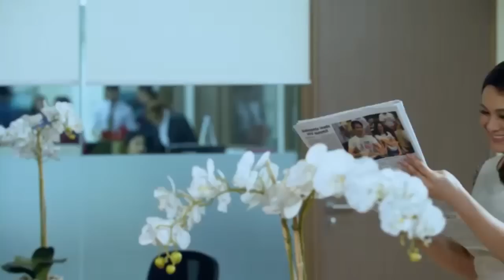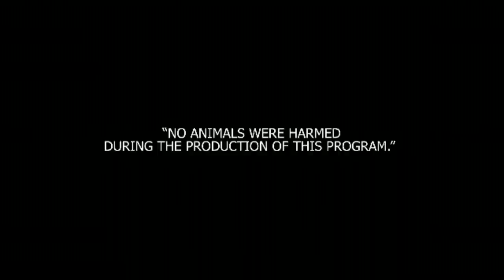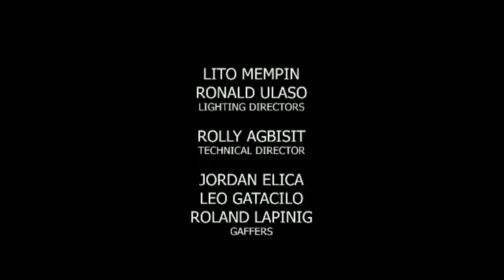Magkaagaw: Full Episode 82 | Super Stream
After suspecting that Jio's (Jeric Gonzales) mistress bailed him out of jail, Clarisse (Klea Pineda) is about to find out the identity of this mysterious woman through the help of a policewoman.

Stream the full episodes of 'Magkaagaw' on GMANetwork.com/fullepisodes starring Sunshine Dizon, Sheryl Cruz, Jeric Gonzales, Klea Pineda, Polo Ravales, Dion Ignacio, Dennis Padilla, Lovely Abella, Patricia Tumulak, Joanna Marie Tan, and Alfred Vargas.